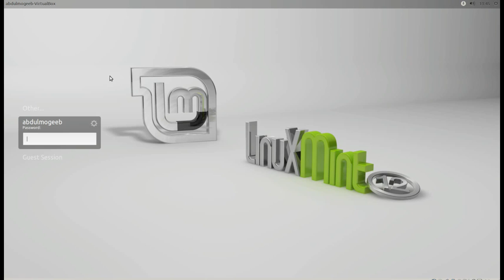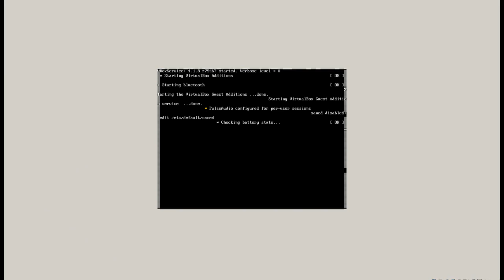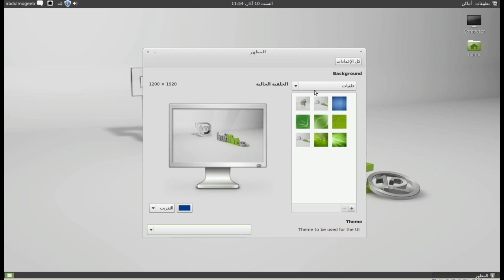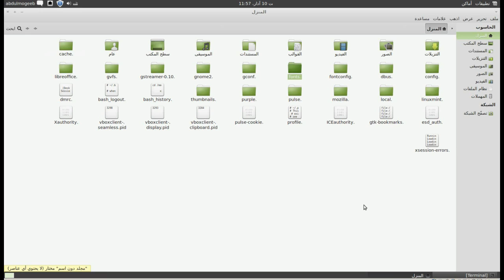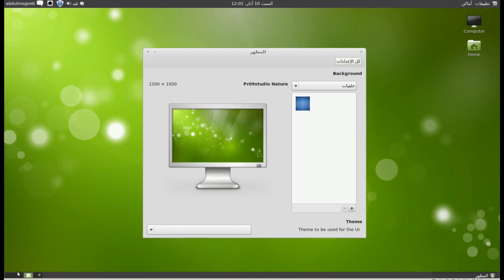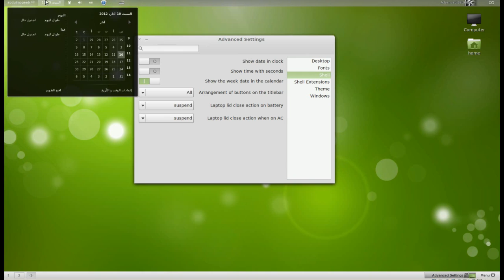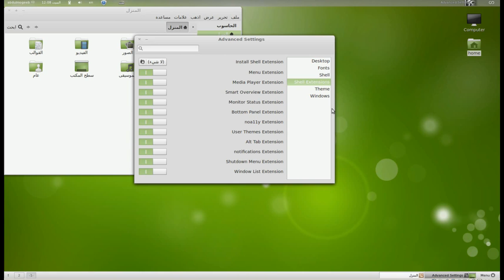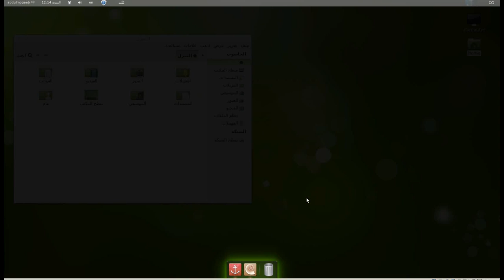تركيب و تخصيص Linux Mint 12 الجزء : 2/2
هذا الفيديو طويل نسبيا لذلك مدد رجولك وركز زين :)